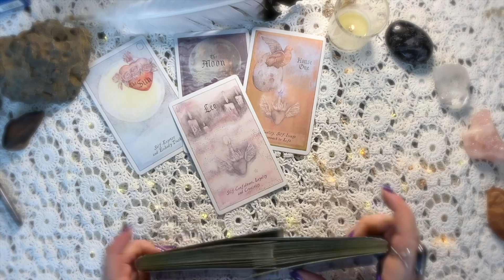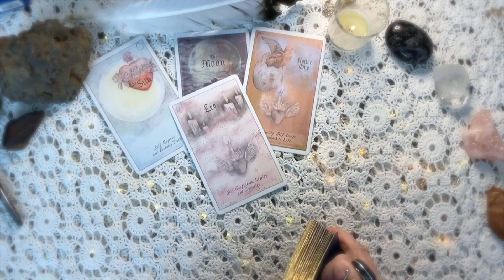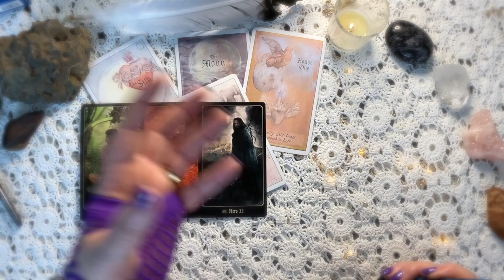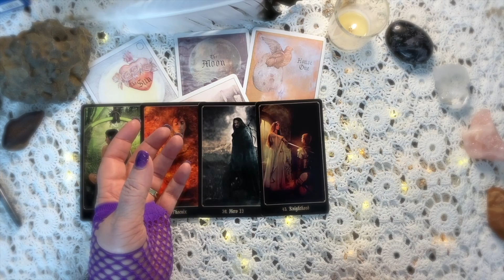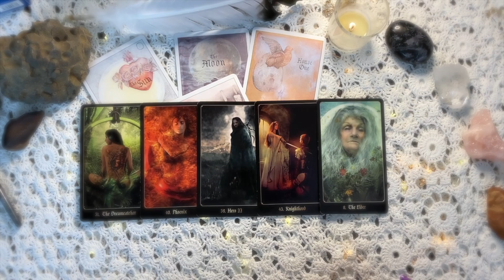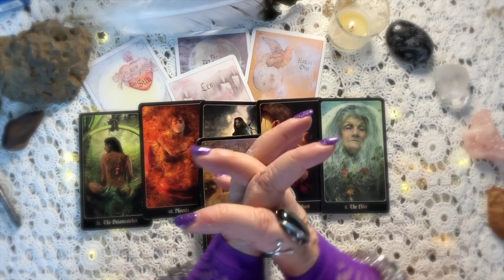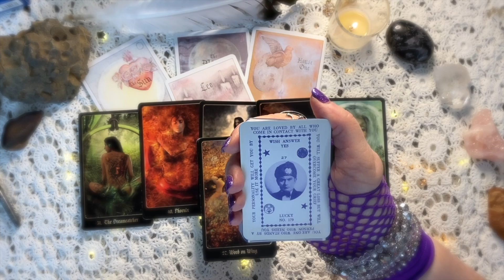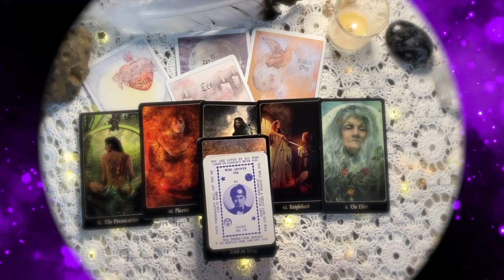LEO - MAYBE YOU NEED TO HEAR THIS RN (right now) (tarot pick a video)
5️⃣ CARDS/5️⃣ MINUTES-ISH oracle reading

🔮 A quick timeless reading what the cards want you to know right now. Sometimes I use Tarot, sometimes I use oracle cards, sometimes a combination of both.

🚨 For adults only, sometimes colorful language is afoot.

🔆ENTER TO WIN A FREE PERSONAL READING! ONE WINNER PICKED WEEKLY!🎉. Enter your email here to win a free reading!

Cards used in my readings:

⛎ Heavenly Bodies Astrology
📜 The Chronicles of Destiny
⚛️ Wonderful Zodiac Fortune Telling Cards
🫀 The Naked Heart Tarot
🧝🏻‍♀️ Madame Endora's Fortune Cards
📗 Madame Endora's Book of Fortunes
🃏 Smith Waite Tarot Deck Centennial Edition
🎴 Pixie's Astounding Lenormand
7️⃣ Oracle of the 7 Energies

Remember, it doesn't cost you any more to use my links and I am forever grateful for your tip in appreciation by using my links. Thank you!